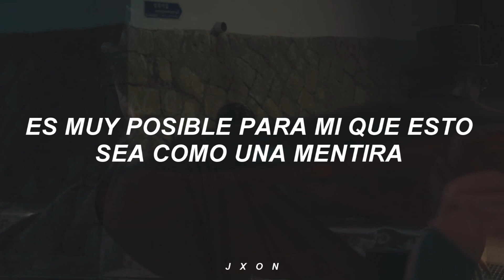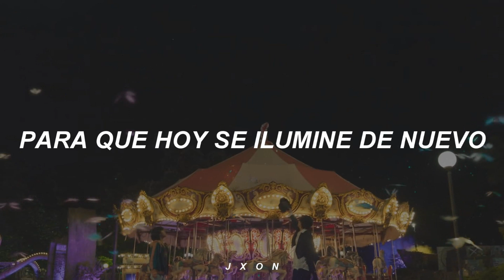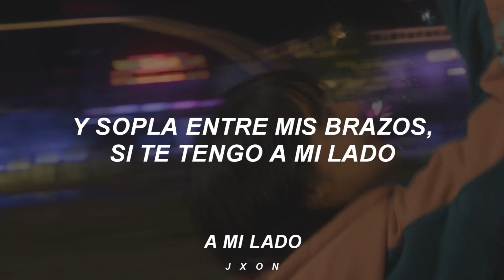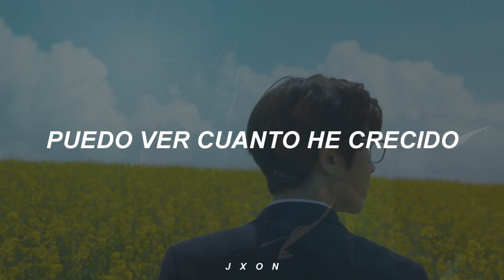Ji Chang wook, Choi Sung Eun - Annarasumanara (The Sound of Magic OST) [sub español]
The Sound of Magic OST (아저씨. 마술을 믿으세요? OST)